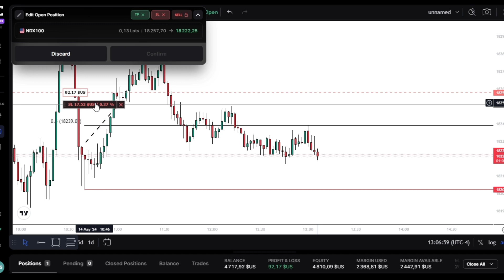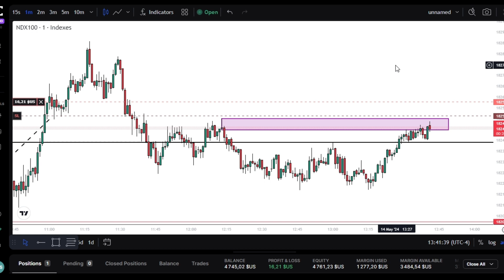ICT Student "LIVE" Market Trading 14/05/2024